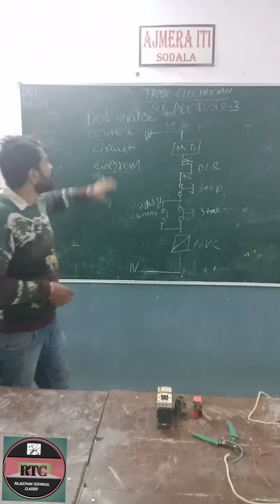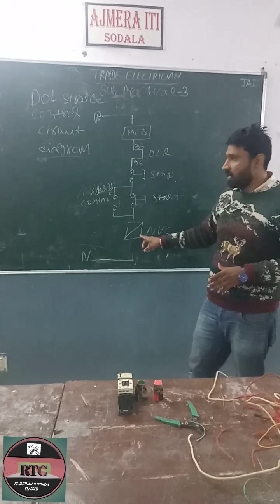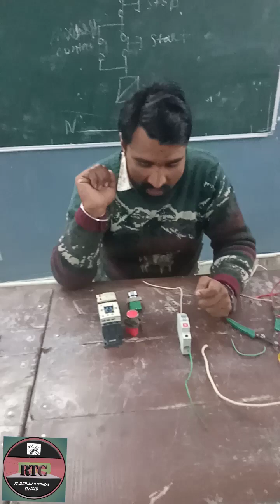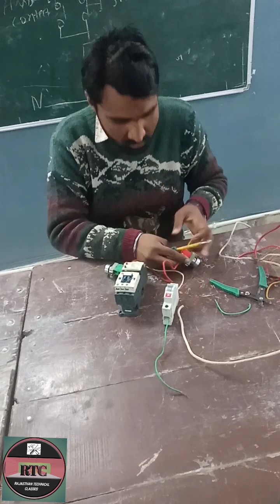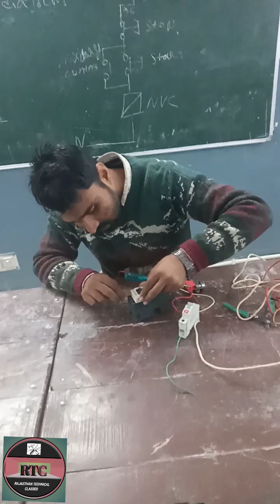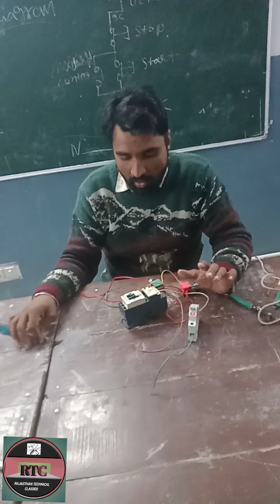DOL STRATER KI CONTROL WIRING kese kare